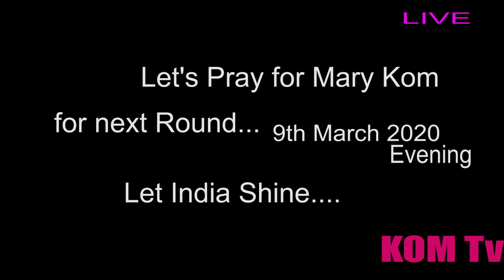BOXING LIVE- INDIA (MARY KOM) Vs. New Zealand (Benny) Live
BOXING LIVE- INDIA (MARY KOM) Vs. New Zealand (Benny) Live - BOXING ROAD TO TOKYO ASIAN & OCEANIAN QUALIFICATION